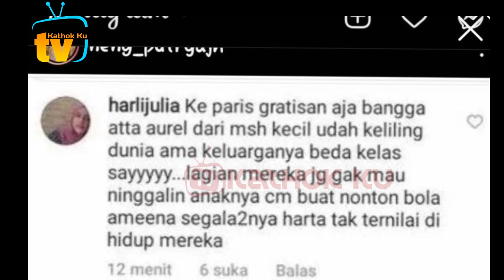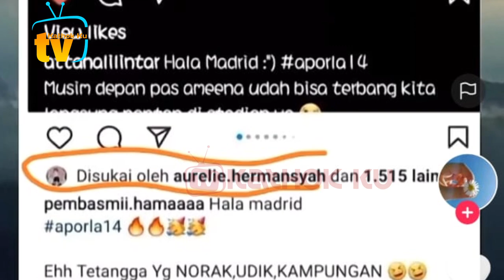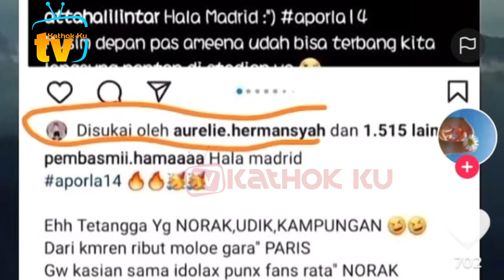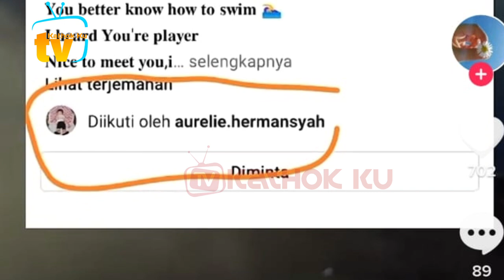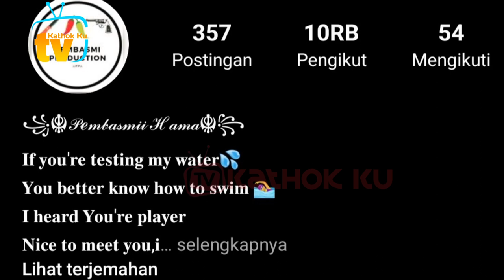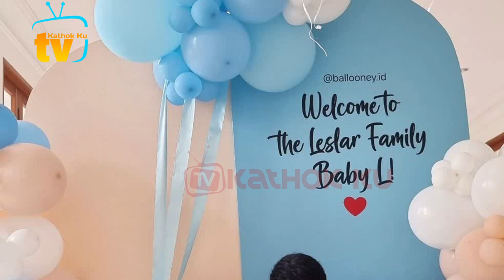TEGA Aurel Lakukan Ini pada Lesti Billar❓️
Jangan Lupa: _
Thankz!!..